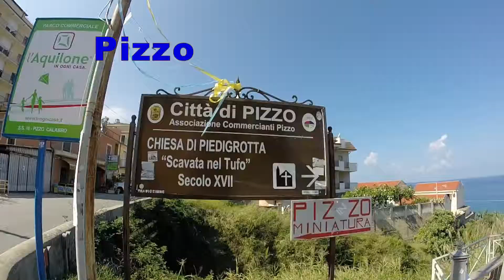Italy Tropea 2014 holiday